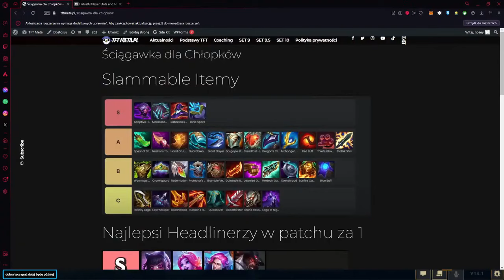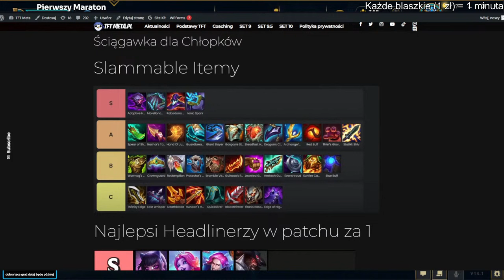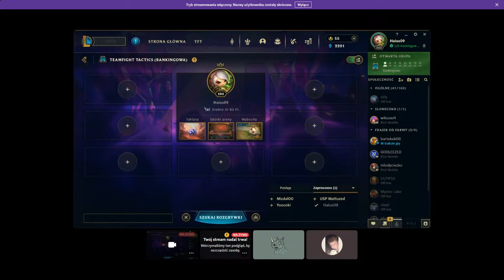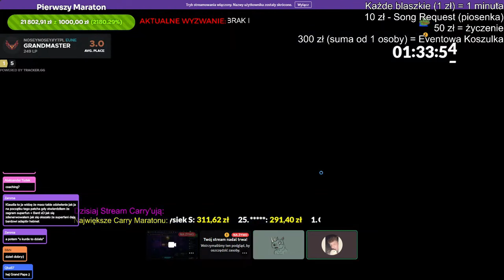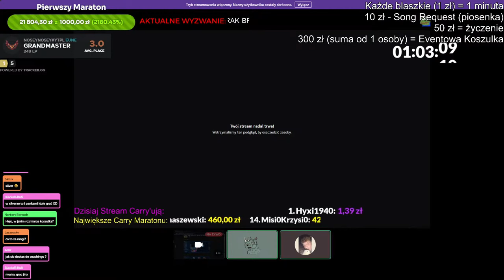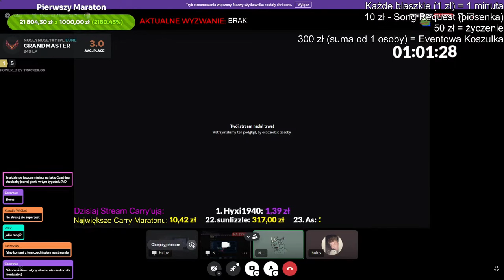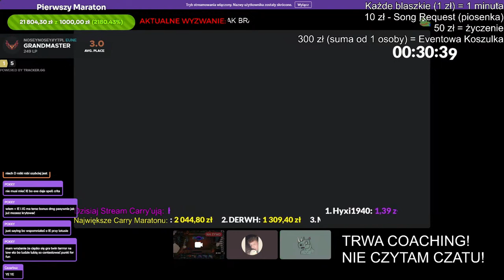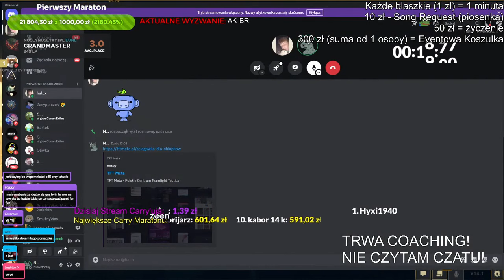Coaching TFT Na Streamie #1